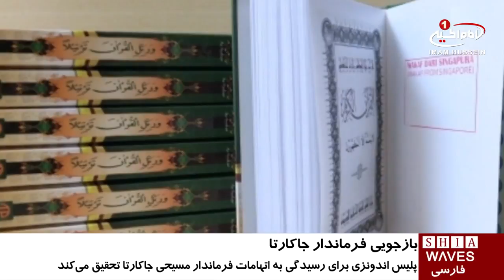بازجویی از فرماندار «جاکارتا»ی اندونزی، به اتهام توهین به قرآن/۱۹ آبان ۱۳۹۵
بازجویی از فرماندار «جاکارتا»ی اندونزی، به اتهام توهین به قرآن

پلیس اندونزی اعلام کرده، تحقیقات سریع و شفافی در رسیدگی به اتهامات فرماندار مسیحی جاکارتا در رابطه با توهین به قرآن انجام می دهد.
به گزارش پایگاه خبری nzcity، این تصمیمِ پلیس در پی اعتراض مسلمانان اندونزی به سخنان موهون «باسوکی تجاهاجا پورناما» که چینی الاصل نیز هست صورت گرفته است.
این اعتراضات در برخی مناطق نیز به خشونت کشیده شد که در آن 350 تن زخمی شده و یک سالمند مبتلا به آسم جان باخت.
در پی این ناآرامی‌ها در اندوزی، «جوکو ویدودو» رئیس_جمهور این کشور نیز سفرش به استرالیا را لغو کرده و فرماندار جاکارتا نیز به اداره پلیس برده شده است.
پلیس همچنین افزود: تاکنون با 12 کارشناس مصاحبه کرده و از 13 شاهد پرونده، بازجویی به عمل آورده و قرار است، به زودی نتایج تحقیقاتش را ارائه ‌دهد.

چهارشنبه - ۱۹ آبان ۱۳۹۵
الأربعاء - ٨ صفر ١٤٣٨